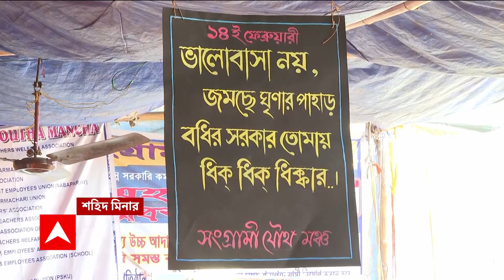DA Protest: বকেয়া ডিএ-র দাবিতে ধর্না অব্যাহত, অসুস্থ ২ অনশনকারী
বকেয়া মহার্ঘভাতা (DA) না দিলে পঞ্চায়েত ভোটে কাজ নয়। সিইও দফতর, রাজ্য নির্বাচন কমিশনকে (State Election Commission) চিঠি  আন্দোলনকারীদের। শহিদ মিনারের (Shahid Minar) ধর্না মঞ্চে অসুস্থ ২ অনশনকারী। ভর্তি হাসপাতালে।